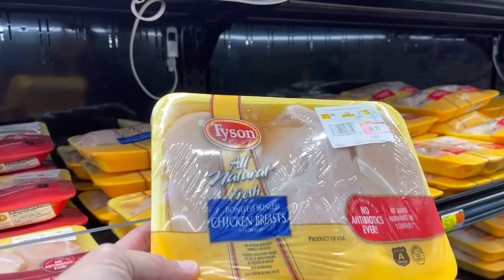SPEAKING TAGALOG ALL DAY CHALLENGE WITH MY AMERICAN STEP DAUGHTER | ANG GALING NA NYA MAG TAGALOG